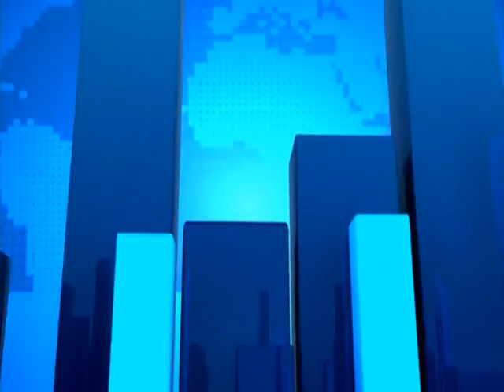Free SHS Policy - News Desk on Joy News (14-2-17)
Don't impair free SHS with late payments - Addai-Poku